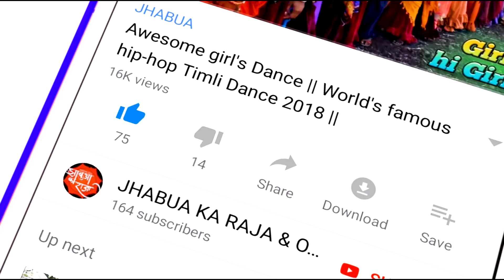तेरी याद में हुआ मेरा बुरा हाल | SuperHit Cute Girls Dance Video JHABUA | Wedding Timli Dance 2021